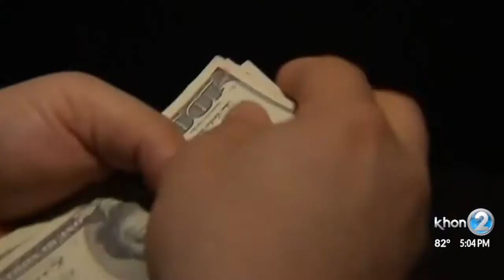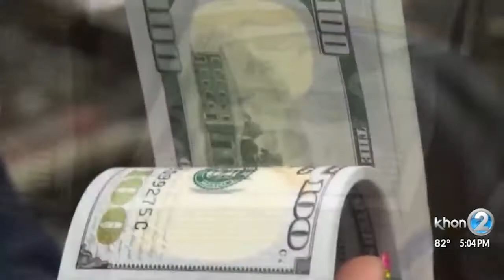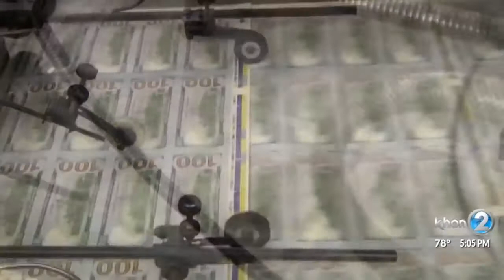Keli‘i Akina on KHON2 TV